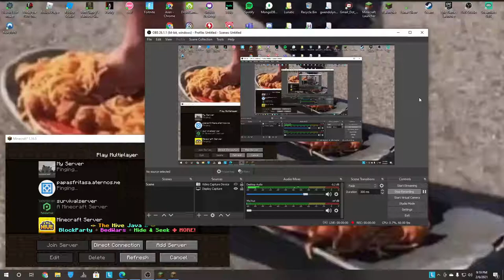DREAM JOINS MY SMP?! (ft.Dream)